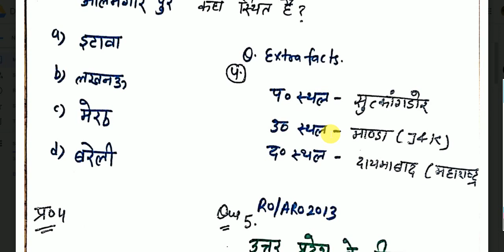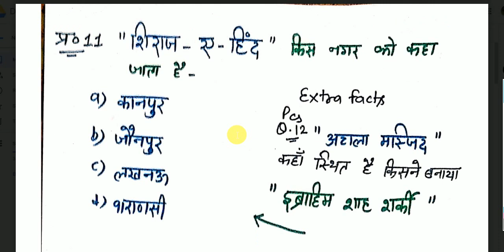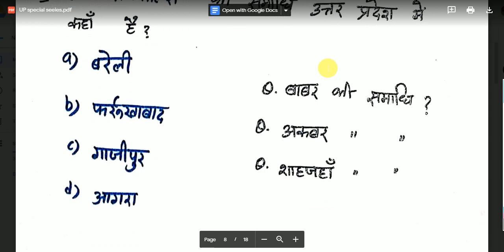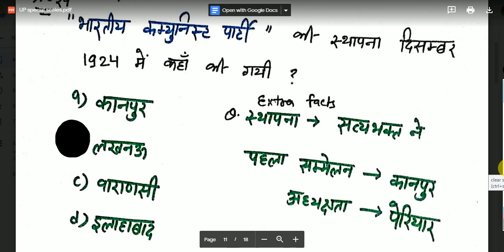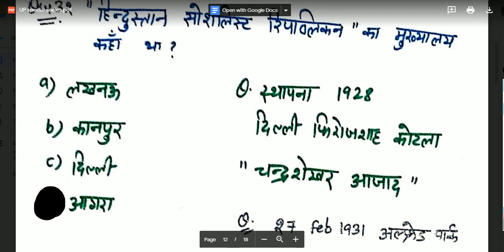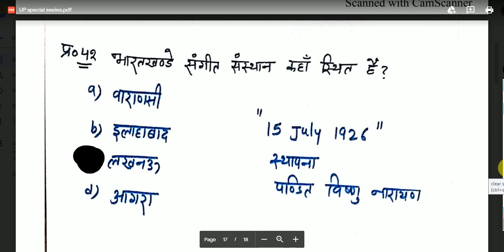PRADESH SPECIAL || 500 MCQ || SERIES